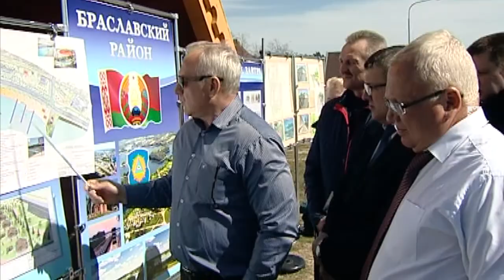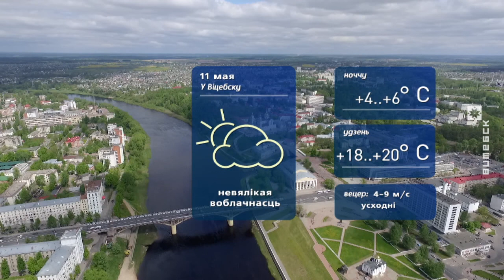Вiцебскi Веснiк (10.05.2018)